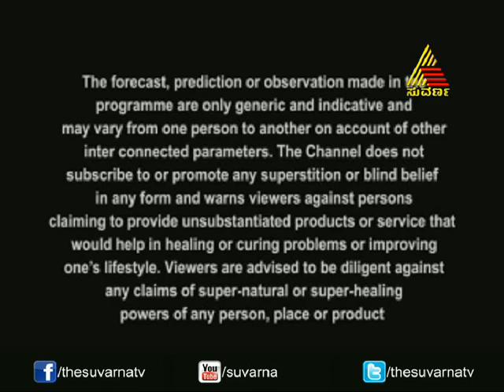Maharshi Darpana - Episode - 13 - 3.3.14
A show based on Shri Shri Ravi Shankar guruji Astrology who is well known astrologer in Karnataka
This show involves exploring the spiritual realm with unique methods of predictions and discourses by Shri Shri Ravi Shankar guruji.